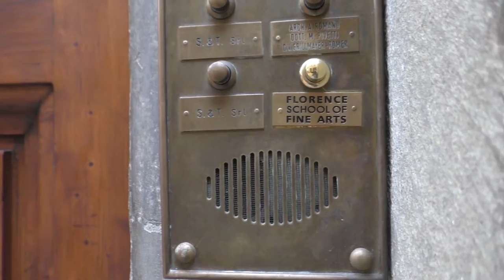Meet our Global Students – Florence, Italy